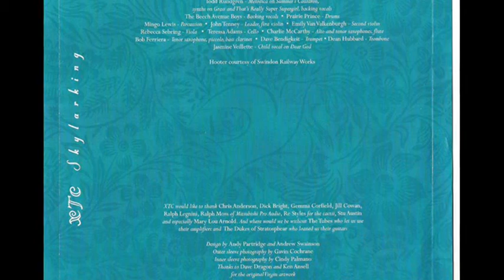XTC-Season Cycle- Skylarking Corrected Polarity CD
Dear God attached, Andy Partridge's cover concept realised, and polarity corrected, this is Skylarking as XTC intended the world to see and hear it.
Produced by Todd Rundgren, the album was famously the most troublesome recording experience of XTC's career, yet the combination of the 'quintessentially English' band and the American 'studio wizard' resulted in one of the most successful and artistically accomplished albums of the mid-late 1980s.